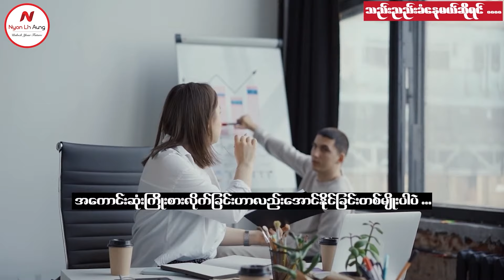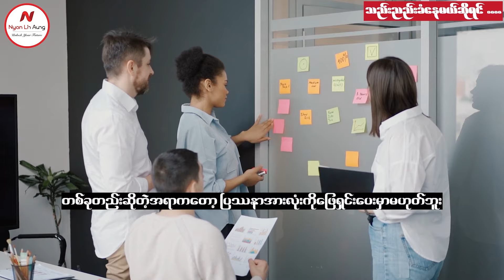ကိုယ့်ကိုနားလည်ပေးနိုင်တဲ့တစ်ယောက်တည်းသောသူ ...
ကိုယ့် ကို နား လည် ပေး နိုင် တဲ့ သူ တစ် ယောက် တည်း သော သူ . . . . .